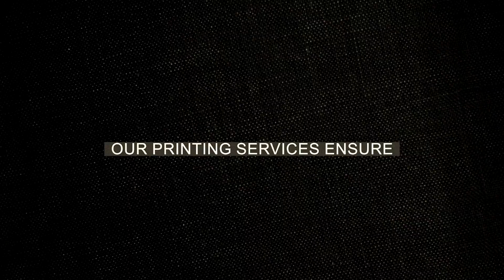Sit in Style with Custom Printed Directors Chairs!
Add a touch of elegance with our custom-printed Directors Chairs! Our printing services ensure

Comfort and Style: Designed for long-lasting comfort with stylish, custom prints.
Sturdy Frames: High-quality frames with durable, vivid prints.
Personalized Branding: Customize with your logo or message for a professional look.
Ideal for outdoor events, trade shows, and exhibitions.

Ready to stand out and get real results with your social media campaigns? Just like The Arrow Branding, we’ll make your brand shine.